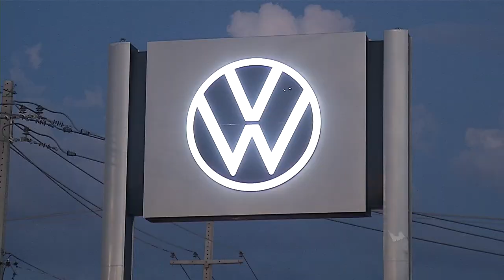Alemanha Veículos lança identidade visual e apresenta novo Tiguan durante evento no PI